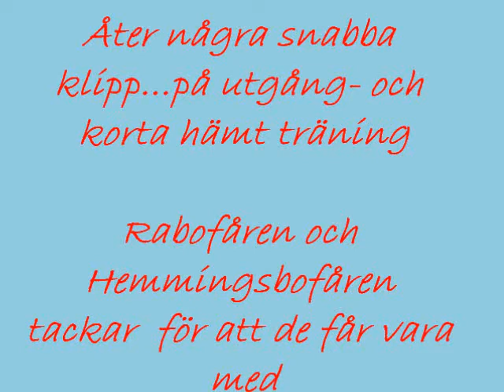Boriz herding again